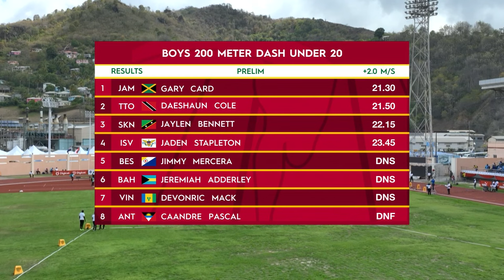CARIFTA Games 2024 Grenada | Boys 200 Meter Dash Under 20 Heat 2